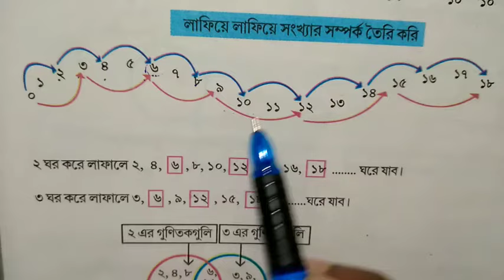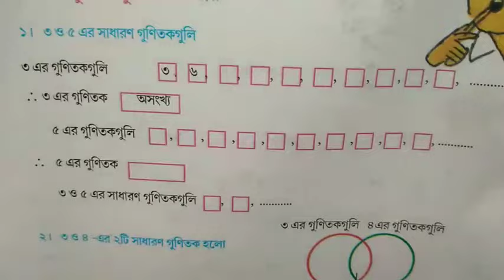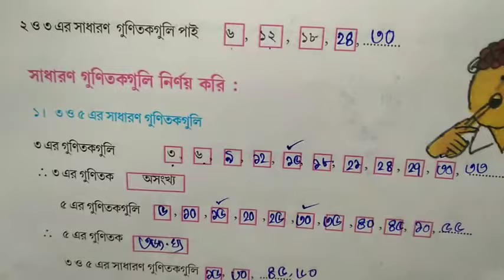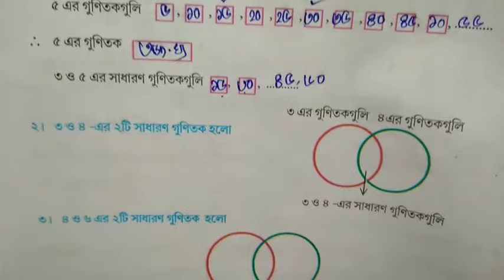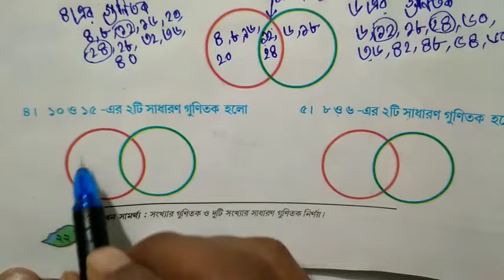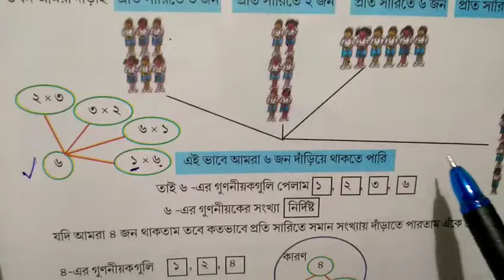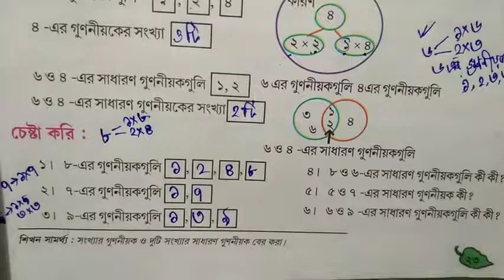Class 5 Mathematics ll Page 21-24 ll amar ganit ll পঞ্চম শ্রেনীর গণিত ll আমার গণিত ll amar gonit